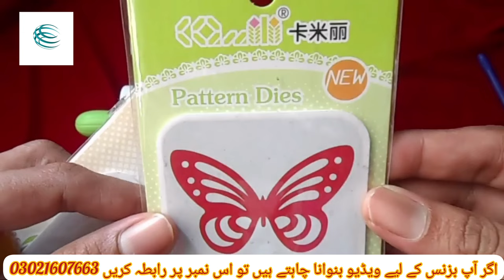New business idea 2023| Business idea for women | Business idea in pakistan